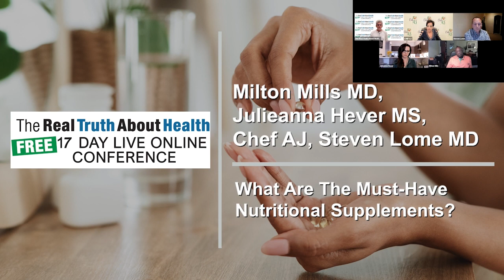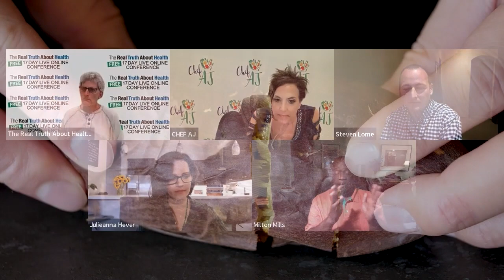What Are The Must-Have Nutritional Supplements?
Julieanna Hever, M.S., RD, C.P.T.
• Book – The Choose Yu Now Diet

• Book - The Secrets to Ultimate Weight Loss

As a Registered Dietitian, Julieanna Hever has authored seven books including her brand new book - Choose You Now Diet There is nothing Julieanna Hever loves more than diving into a colossal bowl of salad. Known as The Plant-Based Dietitian,  Julieanna has a Bachelor of Arts degree in Theatre from UCLA in and a Master of Science degree in Nutrition from Cal State Northridge, bridging her three biggest passions for food, performing, and helping people.

Julieanna condenses the experience she has accumulated over 15 years into 10 easy-to-follow tenets for lasting weight loss and health gains. Instead of counting calories, her joyful approach to eating embraces the health benefits of a whole-food, plant-based diet: one that's focused on vegetables, fruits, whole grains, legumes, mushrooms, nuts, seeds, herbs, and spices. Her low-sugar, plant-based method combined with strategic time-restricted eating and mindfulness techniques has a proven record of success. As Julieanna likes to say, "Results are typical."

To Contact Julieanna Hever  go to plantbaseddietitian.com

Chef AJ has been devoted to a plant-exclusive diet for over 43 years.
She is the host of the television series Healthy Living with CHEF AJ which airs on Foody TV.
A chef, culinary instructor, and professional speaker, she is the author of the popular book Unprocessed: How to Achieve Vibrant Health and Your Ideal Weight, which chronicles her journey from an obese junk-food vegan faced with a diagnosis of pre-cancerous polyps, to learning how to create foods that nourish and heal the body.  Her latest bestselling book The Secrets to Ultimate Weight Loss:  A Revolutionary Approach to Conquer Cravings, Overcome Food Addiction and Lose Weight Without Going Hungry has received glowing endorsement by many luminaries in the plant-based movement.

She is the creator of the Ultimate Weight Loss Program, which has helped hundreds of people achieve the health and the body that they deserve and is proud to say that her IQ is higher than her cholesterol.  In 2018 she was inducted into the Vegetarian Hall of Fame.

To Contact Chef AJ go to ChefAJ.com

Milton Mills, MD practices urgent care medicine in the Washington DC area, and has served previously as Associate Director of Preventive Medicine and as a member of the National Advisory Board, for Physicians Committee for Responsible Medicine (PCRM). He has been a major contributor to position papers presented by PCRM to the United States Department of Agriculture regarding Dietary Guidelines for Americans, and has been the lead plaintiff in PCRM’s class action lawsuit that asks for warning labels on milk. A major focus of Dr. Mills’ patient advisement as well as his lecturing, is the use of nutritional measures to reduce the risk of major chronic diseases. He notes that the scientific research literature shows plant-based diets as supporting better overall immune system function, and during work with HIV-positive and AIDS patients at clinics, he’s observed that those who go vegetarian seem to improve, with increased energy and higher T-cell counts.

He therefore hopes throughout the future to examine further the relationships between diet and immune functionality, particularly the effects of plant-based eating choices upon outcomes for HIV-positive patients.

Steven Lome is a doctor of osteopathic medicine, concentrating in Cardiovascular Disease and Lifestyle Medicine. He is currently the medical director at Montage Cardiology and Community Hospital of the Monterey Peninsula Dr. Lome is the founder/author of HeartStrong.com, a free website to teach people the power of plant based diets and lifestyle changes to prevent and reverse chronic diseases. As a member of the Physician’s Committee for Responsible Medicine, Dr. Lome has stood along slide Dr. Neal Barnard helping to change legisltation and policies to improve nutrition in America. He is the founder of the Chicagoland Plant Based Nutrition Movement and continues to show a never ending passion to fight chronic diseases with plants. Dr. Lome enjoys running, swimming and his family. His wife Helen is a dedicated plant based family physician and together they have 6 plant based children.

To Contact Steve Lome go to HeartStrong.com